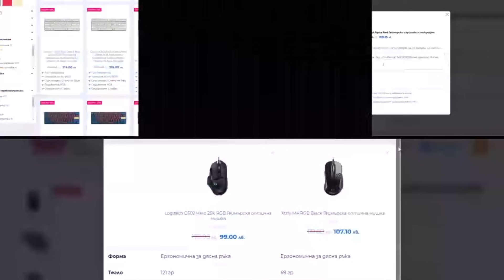CARRYING CAPS WITH ELISE IN CHAMPIONS QUEUE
🐍 WAGMI

              [ Undertale OST_ 015 - sans. ]
              [ _Road Taken (Flame)_ - Fire Emblem Warriors ]
              [ Death Match With Torna - Xenoblade Chronicles 2 OST [085]
              [ Sen no Kiseki III OST (Second Volume) - Spiral of Erebos ]